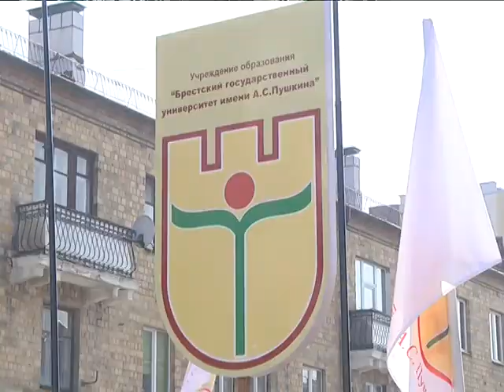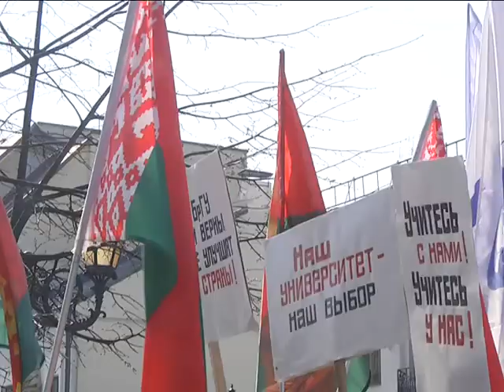2018-03-27 г. Брест. Парад студенческой молодежи. Новости на Буг-ТВ.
Стройными и дружными рядами прошагала накануне по улицам Бреста студенческая молодёжь. В городе над Бугом состоялся уже ставший традиционным парад. Участие в шествии приняла не одна сотня человек. Хорошему настроению и бодрости духа способствовала и погода – день выдался солнечным и тёплым. Видимо, его своей энергией и позитивом согрела молодёжь. Побывала на мероприятии и съёмочная группа Буг-ТВ.